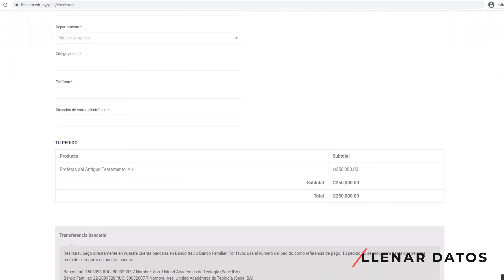Como inscribirse en el Diplomado Ministerial Virtual?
En este video te compartimos los pasos a seguir para inscribirte en los módulos del Diplomado Ministerial Virtual.

El diplomado se conforma de un total de 12 módulos. Cada módulo podrá ser tomado de manera independiente de los otros módulos. Estos módulos se ofrecerán en el transcurso de un año.

Para la obtención del Diplomado en Formación Ministerial será necesario cursar los 12 módulos. Se entregará un certificado (formato digital) de participación por cada módulo.

Cada módulo tendrá una duración de 6 horas reloj (8 horas cátedras) a ser distribuido y desarrollado en un mes. El total del diplomado es de 72 horas reloj (96 horas cátedras).

Facilitadores: Docentes del IBA, egresados del IBA con experiencia en el tema, expertos nacionales y/o internacionales.